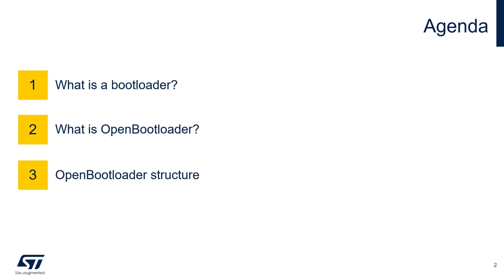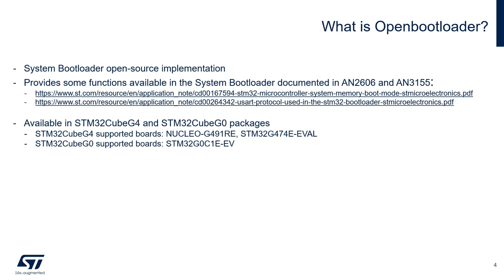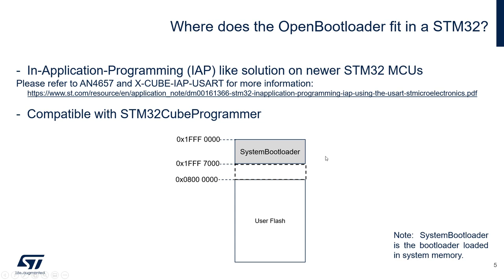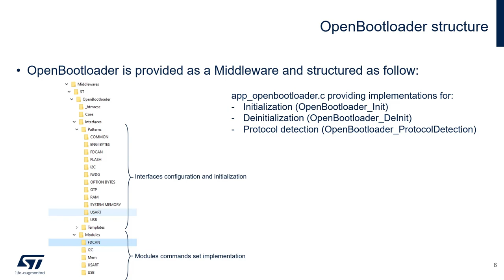Introduction to Open Bootloader, Part 1: Introduction